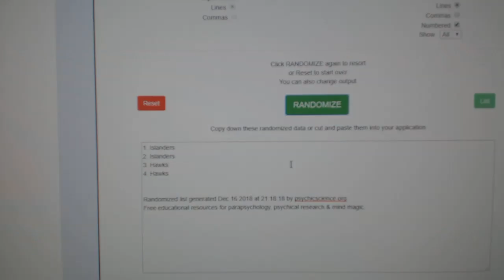Multi Randoms - C&C GB #9159